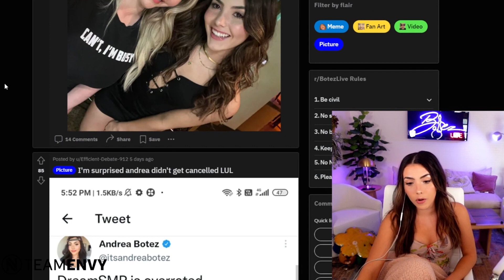Andrea meets MIA MALKOVA 😯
Andrea talks about meeting Mia Malkova and her friends reactions